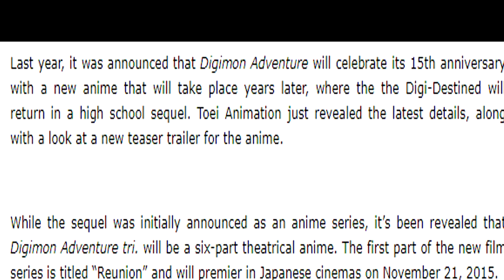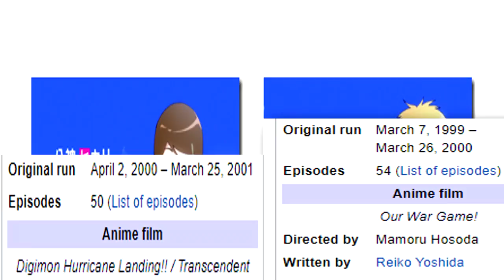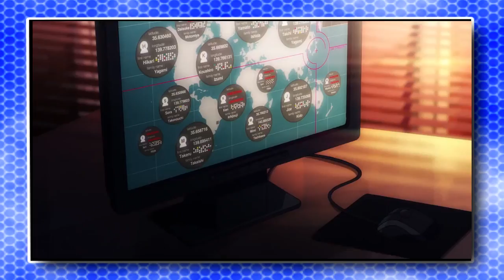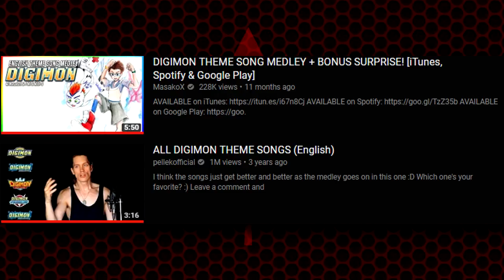Digimon Adventure Tri: Reunion ~ The Mounty Presents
Welcome to the start of the Digimon Adventure Tri marathon on The Mounty Presents. Today, we will be looking at the first film in the series: Reunion

Songs by OCRemix
OC ReMix #1746: Kingdom Hearts II 'Duet of the Keyblade Masters' [Darkness of the Unknown]